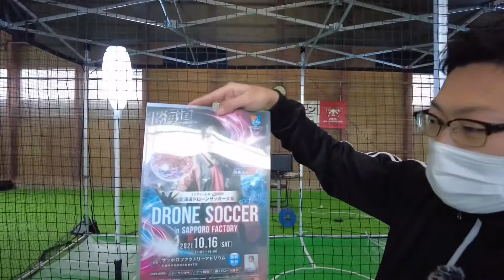札幌市 ドローンスクール ドローンサッカー大会 直前情報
北海道札幌市白石区中央2条4丁目4番20号